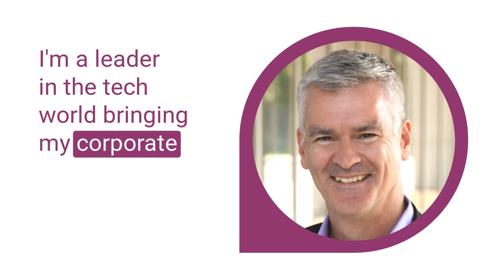Boosting Small Business Team Performance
The Belief Shift Podcast
Ep 41: Boosting Small Business Team Performance

Are you ready to crack the code and unlock your team's full potential? We’ve got you covered!  Join us as we unravel the mysteries behind underperforming teams in small businesses.  Discover the common pitfalls that hinder team success and gain actionable insights to elevate their performance. It's time to revolutionize your team's productivity and drive your small business to new heights. Don't miss out on this game-changing resource!

What topics would help you with your business?
(look for the widget on the right)

Follow Camille on Instagram: @camille_rapacz
Follow George on Instagram: @technerddad